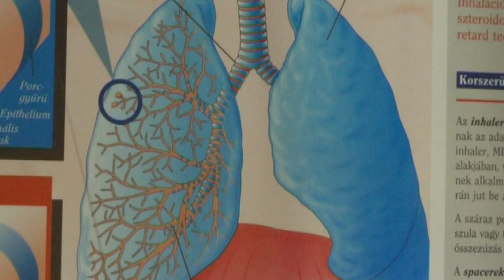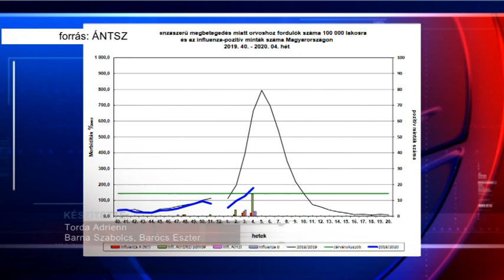Itt az influenza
Egyre többen fordulnak orvoshoz influenzaszerű tünetekkel, a Nemzeti Népegészségügyi Központ tájékoztatása szerint hivatalosan is járvány van hazánkban. A betegség jellemzően a 15-34 év közötti fiatalok és a kisgyermekek körében jelentkezett az elmúlt hetekben. A fertőzés visszaszorítása érdekében egyre több egészségügyi intézményben rendelnek el látogatási tilalmat, ami február 4-től a bajai kórház egyes osztályain is érvényes.